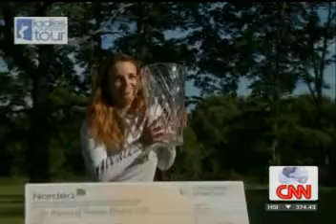Beatriz Recari Play Of The Day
ProStance golfer Beatriz Recari executes shot of the year holing a 4 iron in the first hole of a play off to win the Finnair Masters.